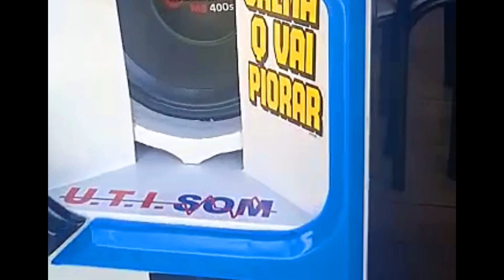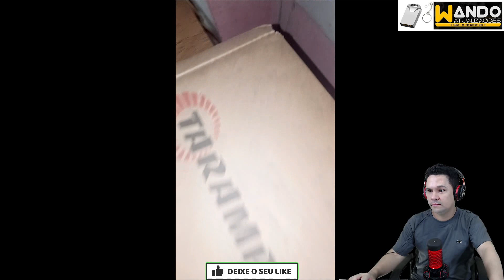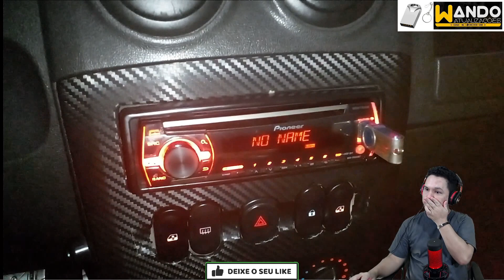memes Som dos INSCRITOS 201 - TOP 10 TOCANDO com MUITO GRAVE !!!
🔥OLÁ SOU RAYLLAN SOM! 🔥
Comprar link MÚSICAS ATUALIZADAS

Canal dos parceiros de som:

Canal do Isaac Newton MCZ

Canal do ADAILTON SOM

UP CHARMOZINHO

CANAL DO BC ACUSTICA

🔴GRUPOTELEGRAM
canal de som automotivo